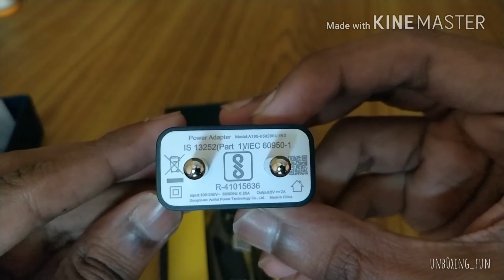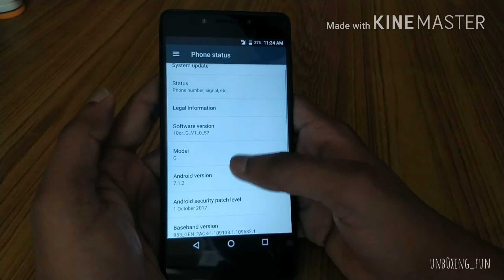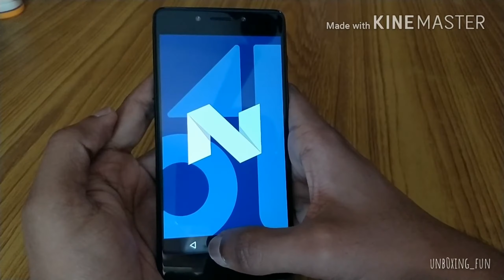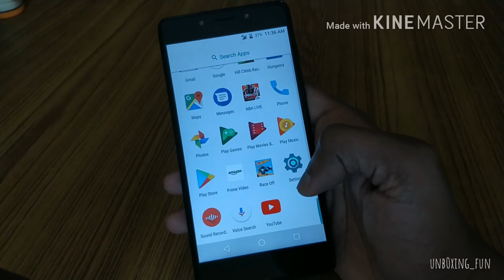Tenor 10.or G Unboxing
Here is the link to buy this cover:-

Link to buy 10.or G (4 GB variant)

Link to buy 10.or G (3 GB variant)

About:- In unb0xing fun you will get unboxing & reviews of products which are bought from online stores.